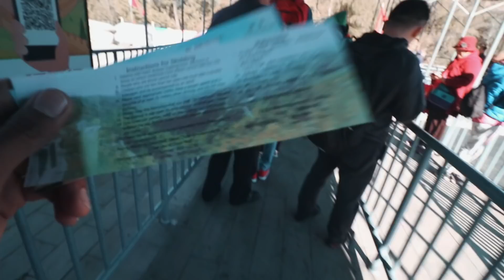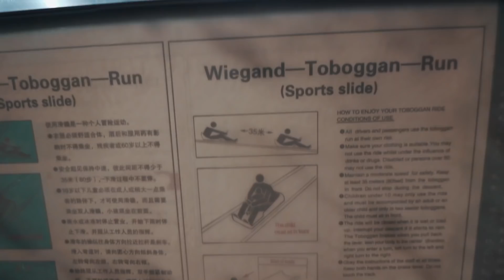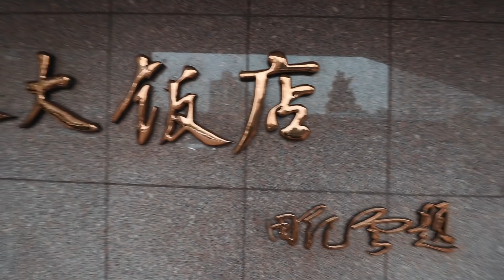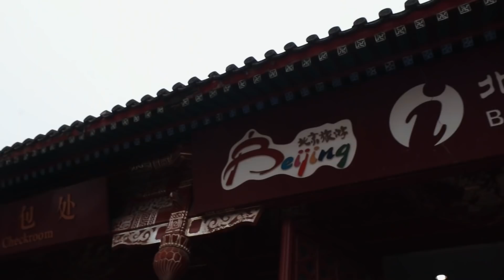Great Wall Of China (tourist Attraction) 👉 Forbidden City China |kannada vlog| Praveen 🔥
ಚೀನಾದ ಮಹಾ ಗೋಡೆ.
Discover more about great wall of china (tourist attraction)

This video is about great wall of china (tourist attraction) valuable information but also try to cover the following subject:
-forbidden city china
-kannada vlog
-great wall of china behind the scenes

Youtube is the best website to visit when looking for videos about great wall of china (tourist attraction).
great wall of china (tourist attraction) is undoubtedly something that interests you and other individuals so I made this video about this topic.
This YouTube channel has various other related video clips about forbidden city china, kannada vlog and great wall of china behind the scenes
Please check them out : Youtube.com/c/Praveenvlogs
If you were looking for more info about forbidden city china or kannada vlog did this video help?
 maybe you wish to comment listed below and let me understand what else i can help you with or information on great wall of china (tourist attraction).